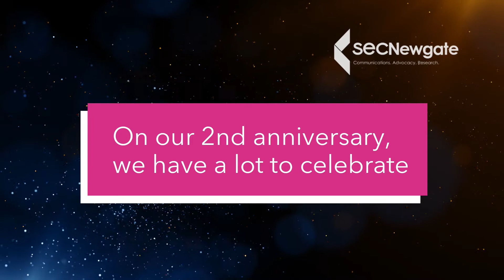SEC Newgate SpA 2nd anniversary 2021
A short update from SEC Newgate SpA on our 2nd anniversary.

We are an insights and research-driven global strategic communications and advocacy group. We work at the nexus of business, politics, communities, markets and media to deliver positive outcomes. We are the people you come to with an opportunity to seize or a problem to solve. Our advice is delivered by over 600 professionals across five continents, providing clients with around the clock counsel and support, implementing campaigns wherever they need it.